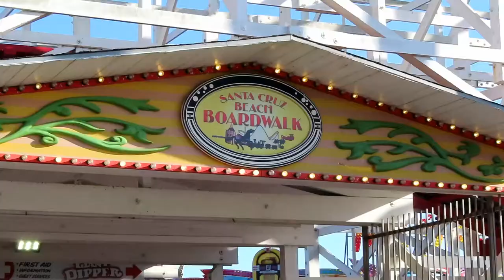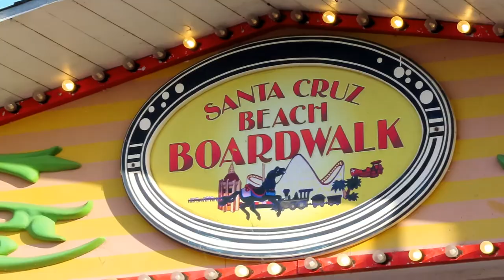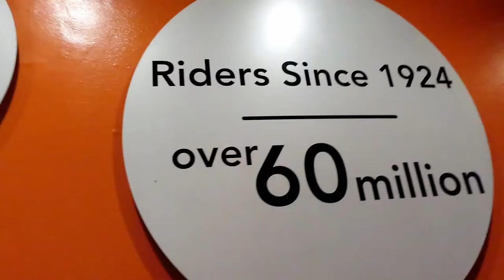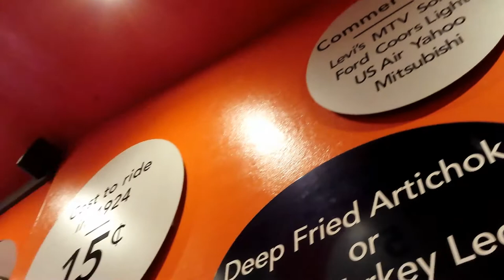Giant Dipper at Santa Cruz Beach Boardwalk Off-Ride Footage (No Copyright)